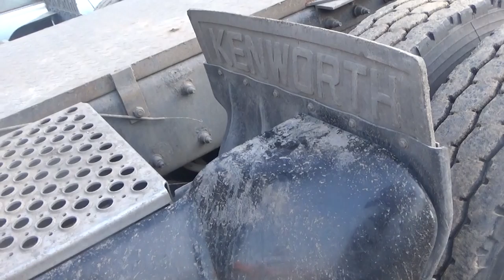Kenworth T886 2013 semi truck negro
Esto es en mi barrio la Villa Salvador Cruz Gana Ñuñoa Santiago Chile